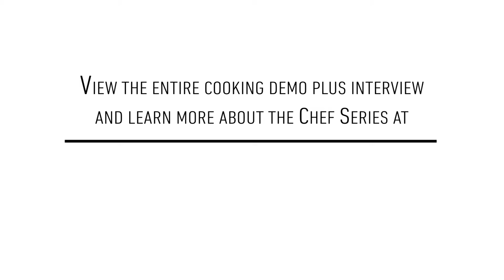Caitlin Cullen Madison College Chef Series - Trailer